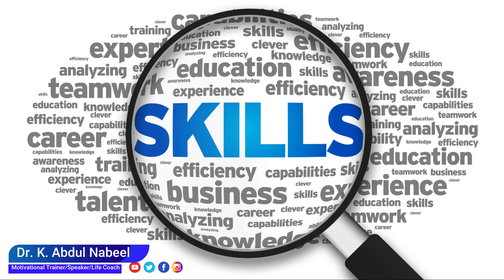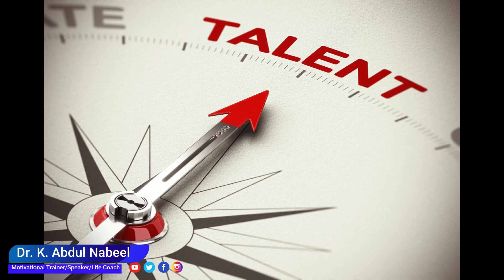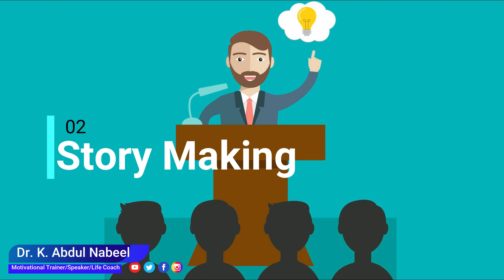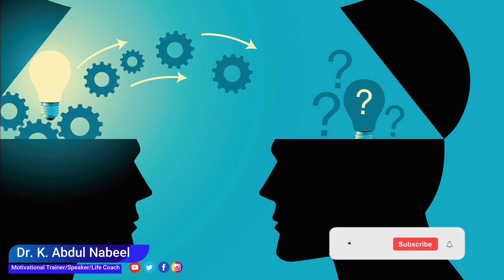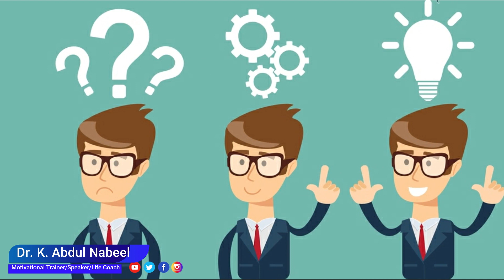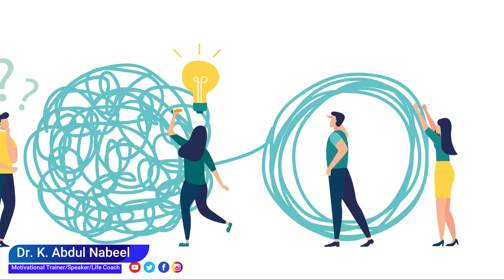4 key skills you must develop to become a millionaire in network marketing business/ k Abdul Nabeel